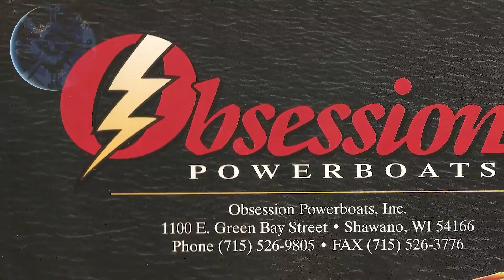Obsession Powerboats - 234 Stiletto Modified V-Hull - Mercruiser 454 Magnum Efi - Bravo One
The Unicorn. My favorite hull. Built here, made for this lake.
+Testing in clean Keshena, WI waters.
The perfect purpose for a 454.